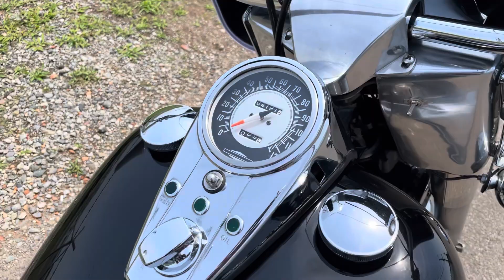Harley-Davidson FLH1200 Electra Glide